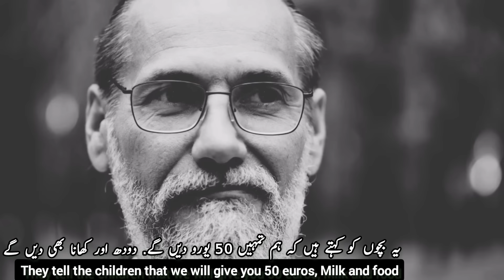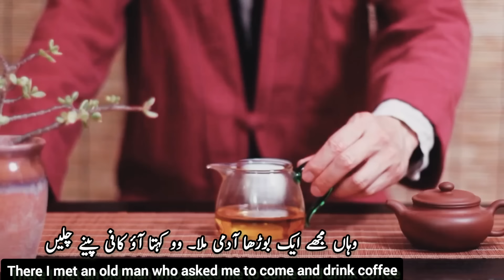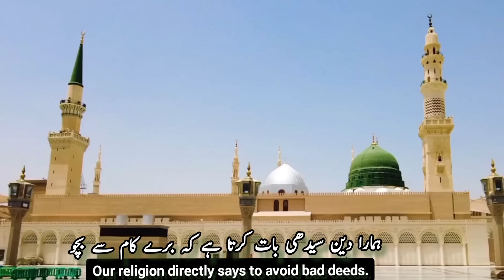Teenaged immigrants | Greece | English subtitles.